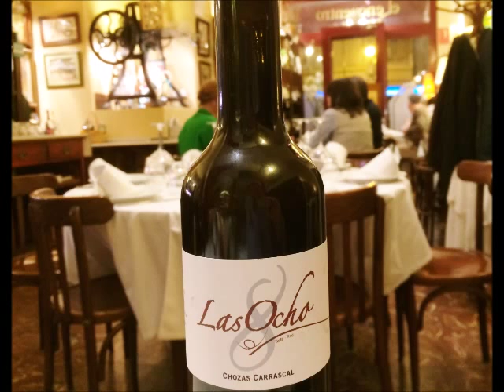Restaurante Taberna El encuentro Valencia ~ Exclusive Review 2014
Restaurante Taberna El encuentro in Valencia is one of the most traditional Spanish restaurants in the area.

Set in a gorgeous sophisticated room, this warm and friendly eatery offers incredible service and wonderfully traditional cuisine.

El Encuentro has been in Valencia for 20 years in 2014 and it's still going strong. Felix and his wife are there everyday making sure everything is to their tremendous standards.

El Encuentro has an impeccably clean kitchen which serves all of the traditional tapas you would expect. From Iberico Ham to the most gorgeous cheeses including queso manchego, this restaurant uses only the freshest and finest ingredients.

As you can see above, the entree's are wonderfully rustic and beautifully presented.

I was lucky enough to sample the haddock with tomato sauce, the fabulously fresh sea bass (cooked to perfection) and the remarkable oxtail stew.

Everything is given time and love ~ I'm told even the tomato sauce is cooked for 9 hours before being served. I'm sure the 'melt in your mouth oxtail' was given equally as much time and dedication.

One of the most remarkable things about El Encuentro Restaurante is that they do not have a wine menu, they offer a wine wall where you can literally look at, consider and chose your wine right in front of your eyes. What a lovely idea.

The desserts were traditional and delicious. So light and refreshing.